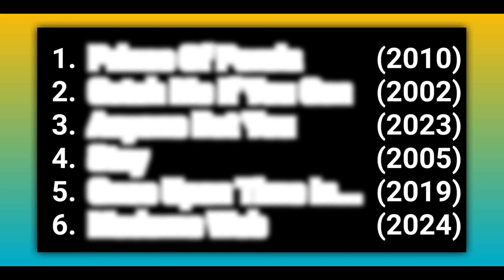Movies Recommendations By Exview PART-27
top Netflix movies
top prime video movies
top Disney plus hotstar Movies
top hollywood movies
top movies
top hollywood movies in hindi
best hollywood movies
top hollywood action movies
top action movies
top thriller movies
top sci-fi movies